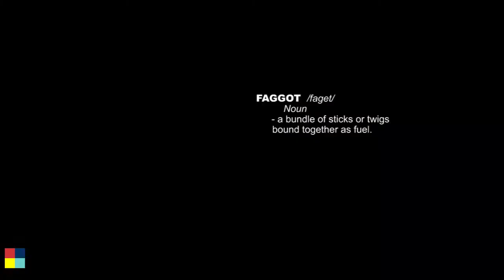Gay Lingo 101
We asked our friends and honorary gays Owen Parker and Dillon Jaden (@dillonjaden) to school us on some gay lingo and teach us how to fit these terms into our every day vocabulary. Get educated above.